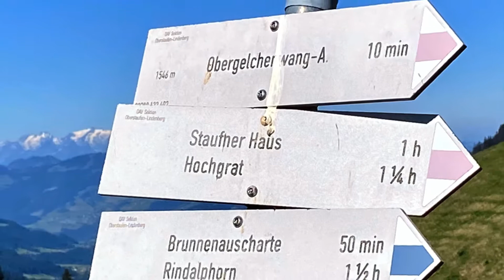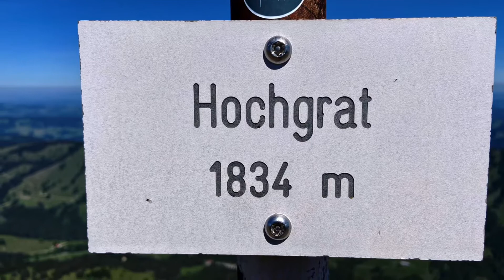Hochgrat (27. Mai 2020)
von der Alpe Scheidwang aus